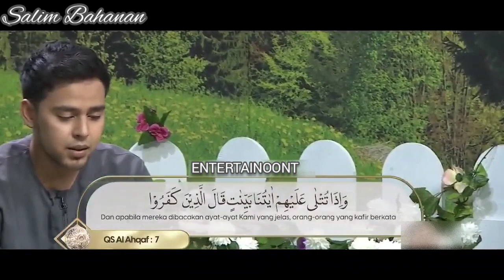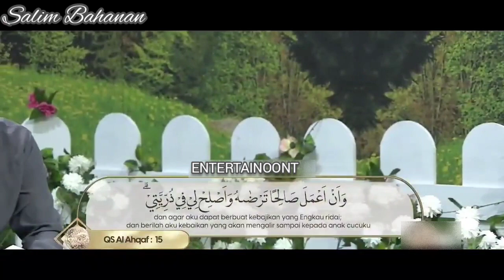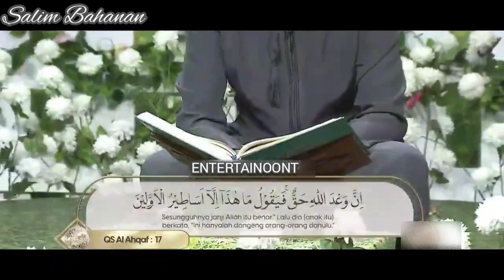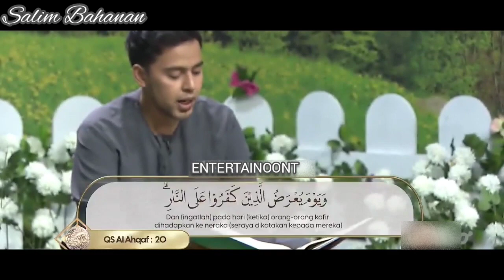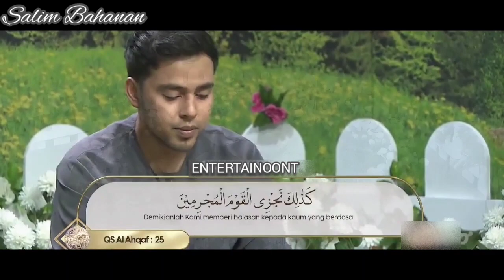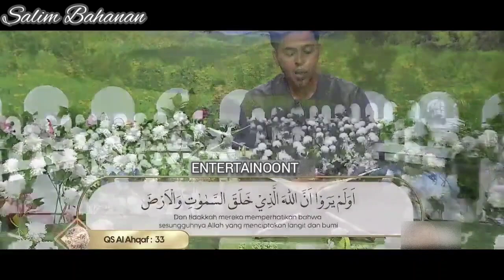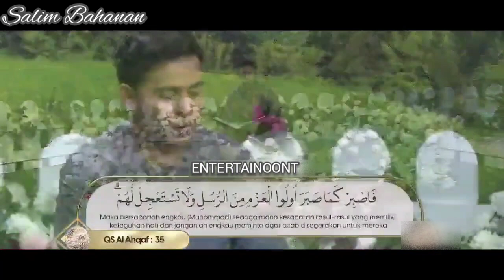SALIM BAHANAN | SURAH AL-AHQAF | FULL VIDEO | QURAN IN BEAUTIFUL RECITATION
SALIM BAHANAN | SURAH AL-AHQAH | FULL VIDEO | QURAN IN BEAUTIFUL RECITATION | HEART TOUCHING RECITATION | BEAUTIFUL VOICE

SALIM BAHANAN SURAH AL-AHQAF  FULL VIDEO